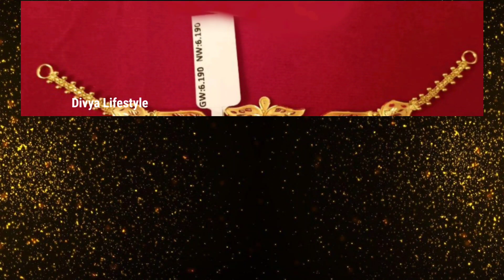Light Weight Gold Choker Necklace With Weight and Price||22k Gold New Choker Designs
goldchoker lightLight Weight Gold Choker Necklace With Weight and Price||22k Gold New Choker Designs

NOTE :
DIVYA LIFESTYLE IS NOT RESPONSIBLE FOR BUYING AND SELLING ANY PRODUCT SHOWN IN THIS VIDEO.